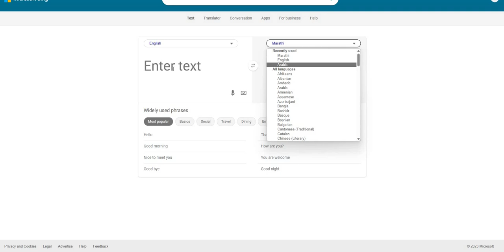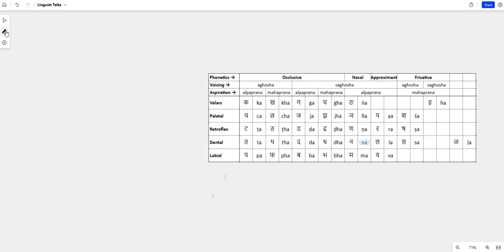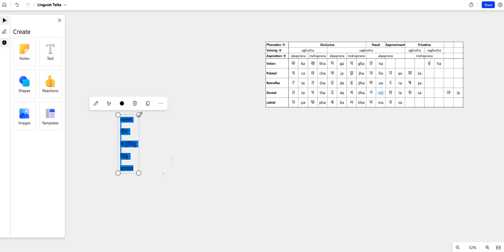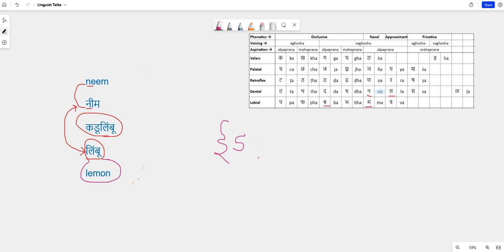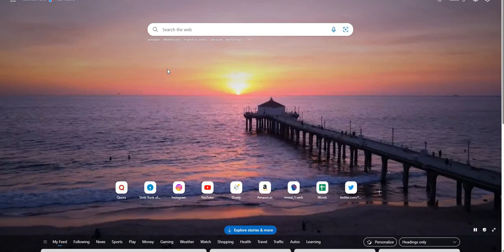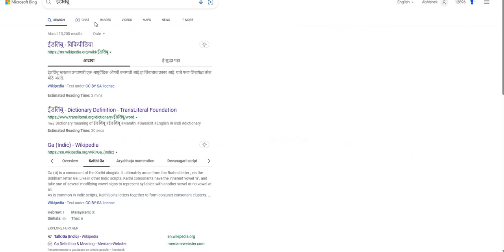Neem and lemon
Neem and lemon in English, Hindi and Marathi and the relationship between them